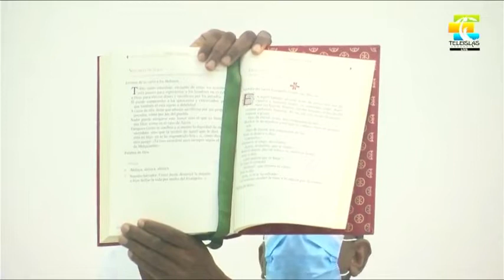Misa dominical con el Padre Marcelino Hudgson del 24/10/2021